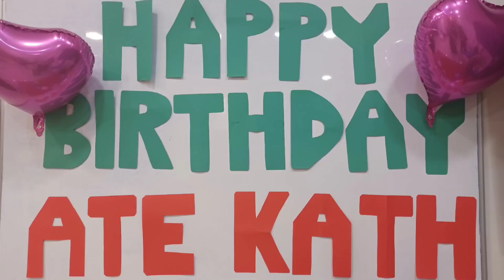My Memorable Birthday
During my birthday with the team of Aim 101 Broadcast family